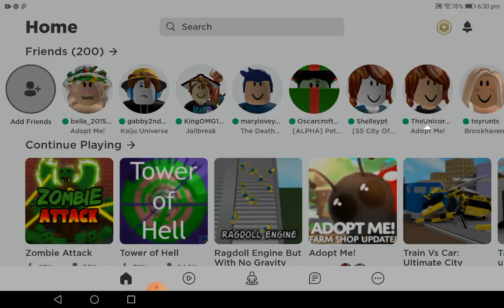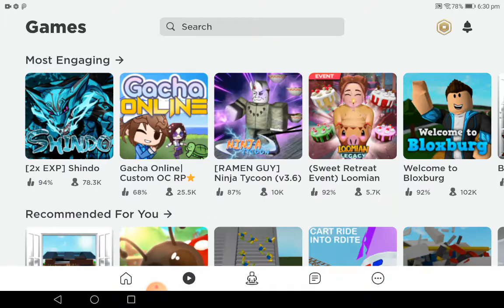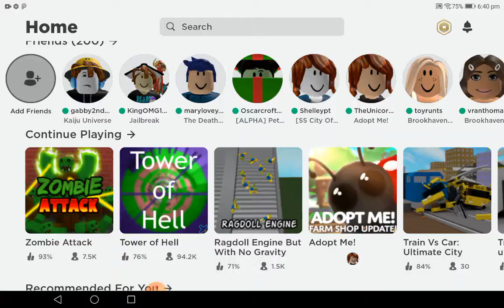playing zombie attack🔫👊